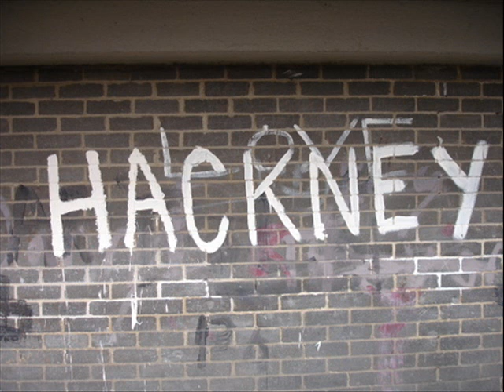Seeds of Creation Hackney Vibes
Seeds of Creation was created in 1979, in Dalston (London). It is a fusion of different music genres: jazz, berber, afro blues and a multicultural band with greek, italian, french and english musicians that have contributed to the richness and diversity of its musi